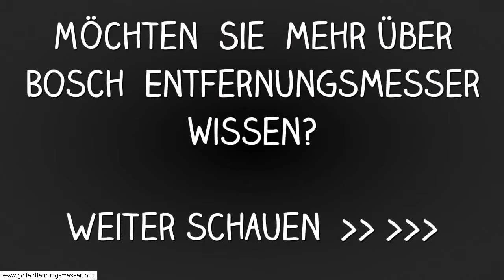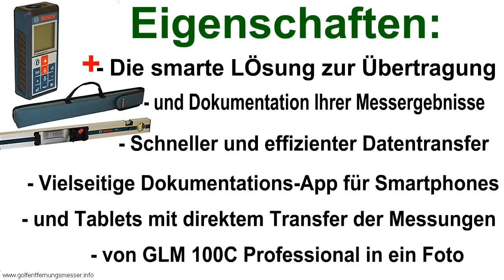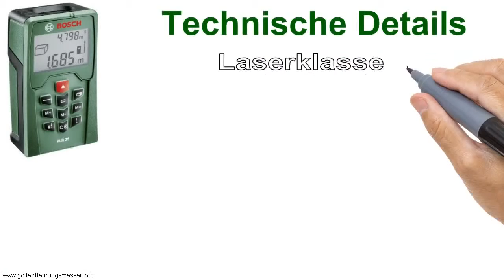Laser Entfernungsmesser Vergleich 2020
Laser Entfernungsmesser Vergleich 2020 Hier klicken

Welchen Laser Entfernungsmesser Kaufen - The Bosch GLM 80 not only mesasures distances but also vertical angles

Bosch PLR 30 Laser Entfernungsmesser wenig gebraucht in Heimwerker, Messtechnik, Lasermessgeräte | eBay kaufen laser entfernungsmesser bosch glm 80 bei amazon - .
The internet of things offers huge opportunities, and Bosch has set itself the goal of becoming one of the leading global companies in this field

bosch laser entfernungsmesser glm 30.

top 10 laser entfernungsmesser zum kaufen.

bosch laser entfernungsmesser plr 15. bosch laser entfernungsmesser glm 100 c. bosch laser entfernungsmesser glm 50 test.

laser entfernungsmesser ld 300. laser entfernungsmesser test preis.
hitachi laser entfernungsmesser ug50y. laser entfernungsmesser jagd test.
laser entfernungsmesser aldi sud. Find great deals on eBay for Bosch GLM 80 in Meters and Tester Tools
Unabhängige Tests der besten Laser Entfernungsmesser Geräte For cooking, dishwashing, laundry, refrigerating, preparing food or making coffee: You'll love the quality, reliability and precision of Bosch home appliances bosch laser entfernungsmesser glm 80 professional.

bosch laser entfernungsmesser glm 100 c professional.

 Can one use the Bosch GLM 80 to check verticality
EBay Kleinanzeigen: Laser Entfernungsmesser, Kleinanzeigen - Jetzt finden oder inserieren
Reliable, competent and fast service, only the best customer service from Bosch